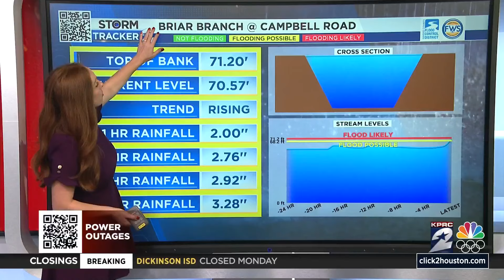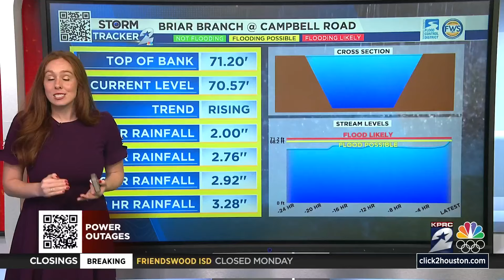Severe Weather Alert-Flash Flood Warning for Brazoria, Chambers, Fort Bend, Galveston, Harris County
A Flash Flood Warning has been issued for Brazoria, Chambers, Fort Bend, Galveston, and Harris County until 9 a.m. Stay safe and stay informed with the latest updates from KPRC 2.